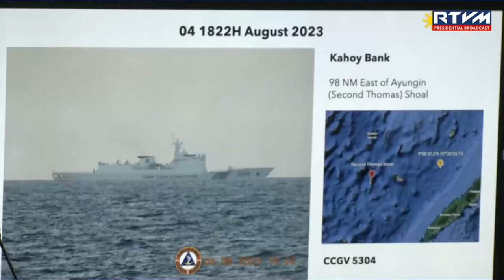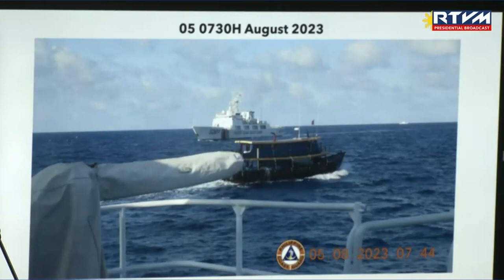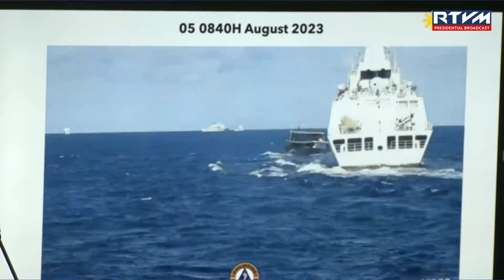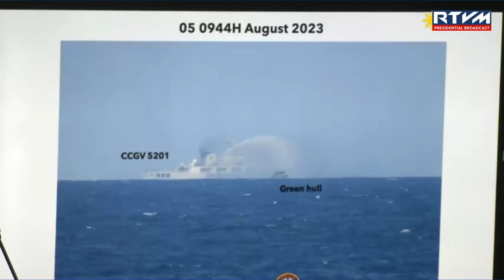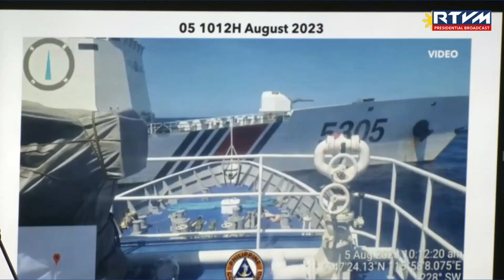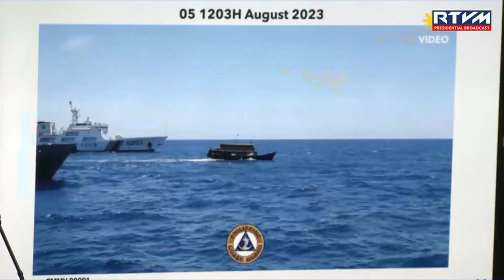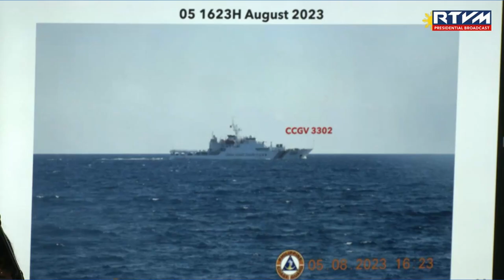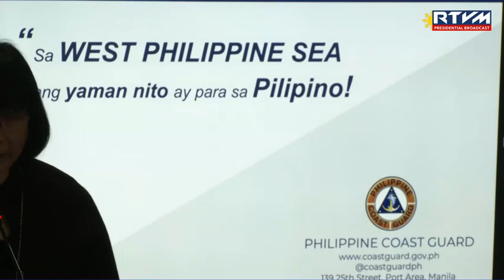Joint Press Briefing of NTF-WPS